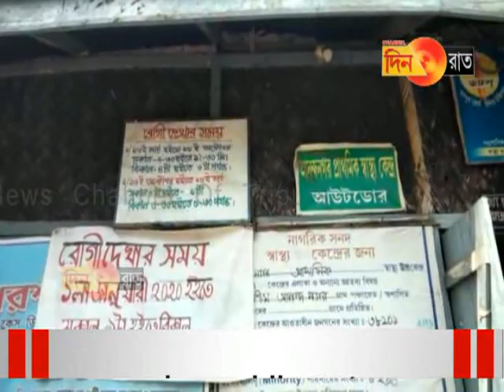স্বাস্থ্য কেন্দ্রে রোগীর ভীড় চিকিৎসক প্রাইভেট চেম্বারে ?